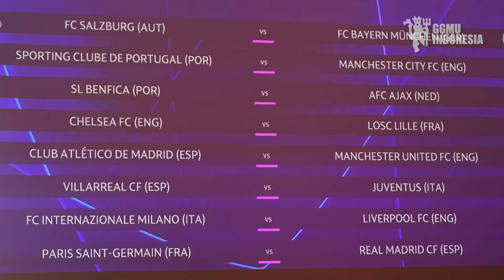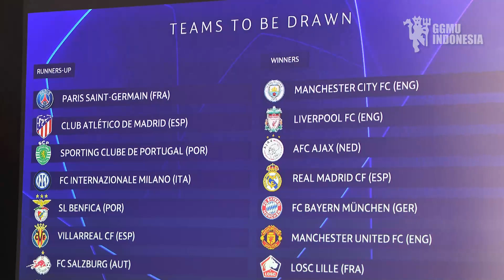MR. Liga Champions🐐 "tidak akan lolos ke Liga Champions tanpa peran RONALDO"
RONALDO JADI JURU KUNCI MANCHESTER UNITED LOLOS KE 16 BESAR LIGA CHAMPIONS
Manchester United berhasil ke babak 16 besar Liga Champions musim ini. Hal itu dianggap karena faktor Cristiano Ronaldo. Meski sempat kerepotan di babak penyisihan grup, Manchester United pada akhirnya mampu lolos sebagai jawara grup. Manchester United tergabung dalam Grup F bersama dengan Villarreal, Atalanta, dan Young Boys. Meski sempat kalah di laga pertama melawan Young Boys, Manchester United akhirnya berhasil lolos dengan koleksi 11 poin. Selama enam pertandingan, Setan Merah mencetak 11 gol dan enam di antaranya lahir lewat Ronaldo. Manchester United mampu meraih tiga kemenangan dan dua hasil seri di lima laga selanjutnya. Di babak 16 besar nanti, Manchester United akan melawan Atletico Madrid. Kehadiran Ronaldo tentu punya pengaruh besar bagi laju Man United di Liga Champions. Pria asal Portugal itu selalu mengemas gol setiap kali main dan itu tercipta di saat-saat krusial. Atletico Madrid menjadi runner-up Grup B dan mendampingi Liverpool lolos ke babak 16 besar. Meski lolos sebagai jawara grup ke babak 16 besar Liga Champions musim ini, Setan Merah tetap mendapatkan kritikan. Salah satunya adalah dari bek tengah Atalanta, Merih Demiral. Pemain belakang Atalanta Merih Demiral menyebut Manchester United tidak akan lolos ke babak 16 besar Liga Champions tanpa peran Cristiano Ronaldo.
SI RAJA LIGA CHAMPIONS - Ketika Ronaldo Menyulap Liga Champions Menjadi Kompetisi Miliknya
TIRED WITH RANGNICK, ️ See what Rangnick did to Ronaldo until he wanted to leave Man United
SKUAD MANCHESTER UNITED 2020:
PELATIH: Ralf Rangnick